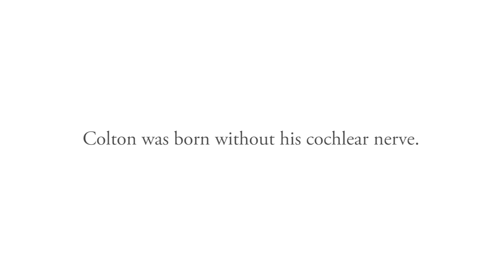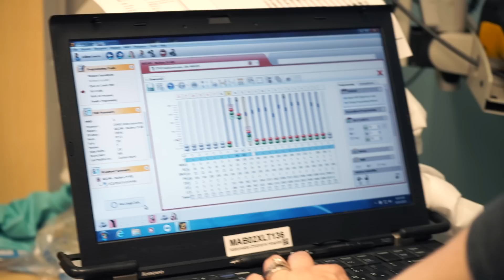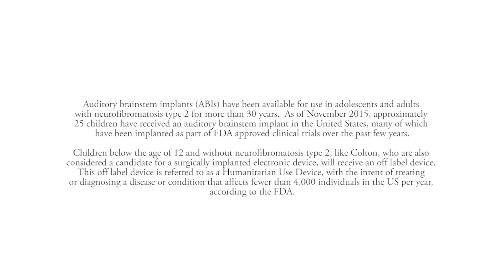Auditory Brainstem Implant Allows Colton to Hear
This video is posted to showcase the talent, innovation and advanced skill of the Hearing Program at Nationwide Children’s Hospital. Its purpose is not to recruit patients or promote services.

Teens and adults with neurofibromatosis type 2, have been able to receive auditory brainstem implants (ABI’s) for more than 30 years. As of November 2015, about 25 children have obtained an ABI in the United States. Many of these were implanted as part of  Federal Drug Administration (FDA) approved clinical trials over the past few years.

Children below the age of 12 and without neurofibromatosis type 2, like Colton, may also receive this surgically implanted electronic device. These patients get an off label device. This off label device is called a Humanitarian Use Device. The intent is to treat or diagnose a disease or condition that affects less than 4,000 people in the U.S. each year, according to the FDA.

Colton was born without his cochlear nerve. As a result, he was deaf in both ears. Colton had the ABI placed and a few weeks later, the team activated it in clinic. Now that his brain is registering sound, he is learning how to process it through speech therapy and regular follow-ups with the audiology team.